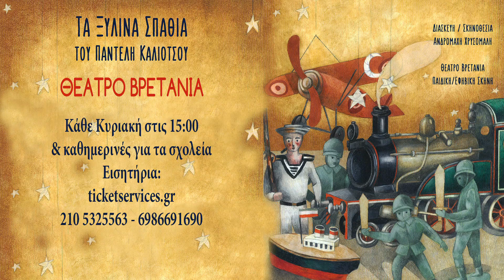Τα Ξύλινα Σπαθιά - Θέατρο Βρετάνια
Τα Ξύλινα Σπαθιά, το εμβληματικό έργο του Παντελή Καλιότσου, ανεβαίνει για πρώτη φορά στο θέατρο σε Σκηνοθεσία Ανδρομάχης Χρυσομάλη
Κάθε Κυριακή στις 15:00 και καθημερινά παραστάσεις για σχολεία!

ΣΥΝΤΕΛΕΣΤΕΣ:
Θεατρική διασκευή/Σκηνοθεσία :  Ανδρομάχη Χρυσομάλη
Σκηνικά-Κοστούμια:  Αλεξάνδρα Σιάφκου - Αριστοτέλης Καρανάνος
Μουσική,Ενορχηστρώσεις: Μιχάλης Αβραμίδης
Sound Design,Στίχοι: Νατάσα Μποζίνη
Φωτισμοί:  Ζωή Μολυβδά Φαμέλη
Video προβολές /3D animation:  Γιάννης Ντουσιόπουλος
Κίνηση: Κική Μπάκα
Φωτογραφίες: Πάτροκλος Σκαφίδας
Trailer παράστασης: Διαμαντής Τάσσης
Επεξεργασία,ήχου, Μοντάζ: Studio Amid
Εικονογράφηση Αφίσας: Κατερίνα Χαδουλού
Βοηθός Σκηνοθέτη: Μαρία Κοκκινίδου
Βοηθός χορογράφου: Ματίνα Κωστιάνη
Κατασκευή σκηνικών: Genti Kushi
Ζωγράφος σκηνικού: Ευγενία Παπαδοπούλου
Οργάνωση παραγωγής:  Θοδωρής Ντουρντουρέκας
Επικοινωνία: Αντώνης Κοκολάκης

ΠΑΙΖΟΥΝ:
Τάκης Βαμβακίδης, Μάκης Πατέλης, Θωμάς Χαβιανίδης, Παναγιώτης Λέκκας, Γιάννης Τσαλίδης,  Μαρία Κοκκινίδου, Ανούς Μπογοσιάν, Θάνος Δεσποτόπουλος, Σπύρος Σιδέρης, Ηλίας Τσούμπελης, Βασίλης Πέτρου